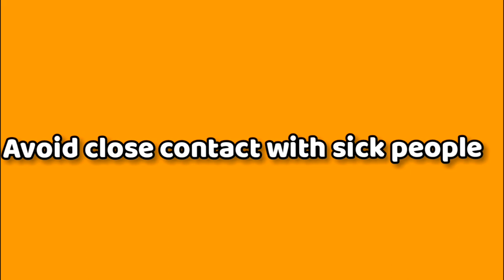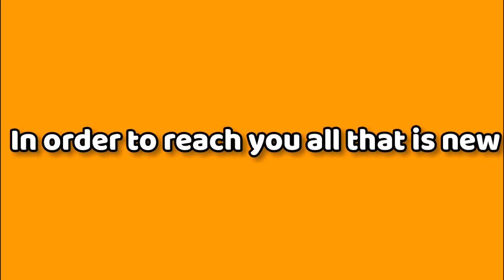How to protect yourself from the Corona Virus?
corona_virus coronavirus

اتفرج ع باقي الحلقات من هنا 👇🏻👇🏻